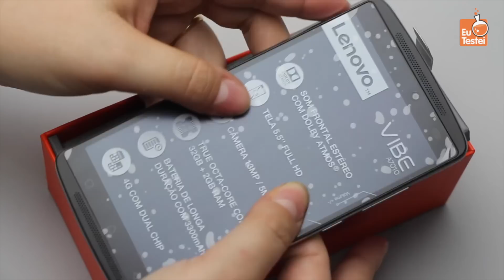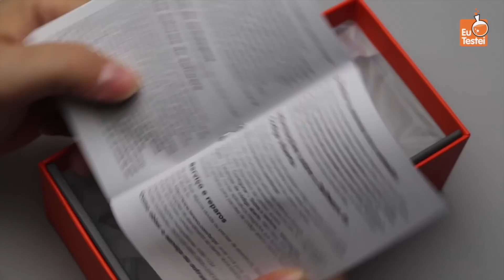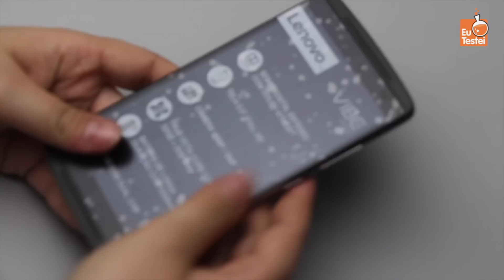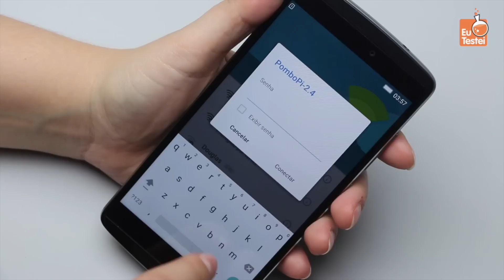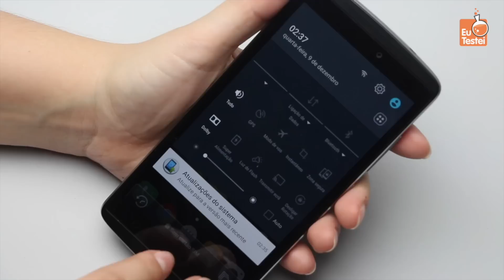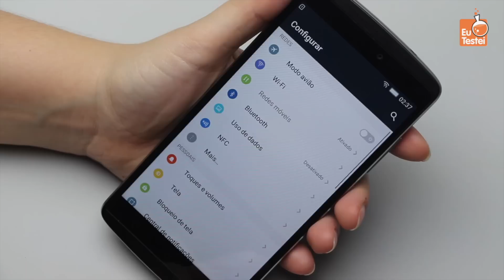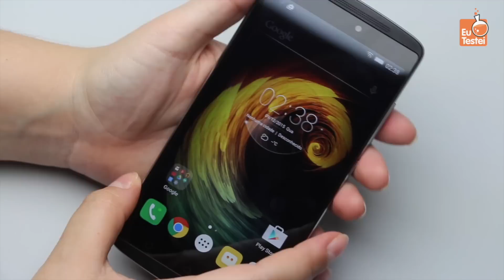A caixa do Lenovo Vibe A7010, o primeiro da empresa no Brasil - Unboxing EuTestei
Lenovo Vibe A7010

(O Kabum é o nosso parceiro oficial, compre com eles e incentive quem incentiva nosso trabalho!)

► Conheça o CidadeTech, o canal que une os melhores youtubers de tec